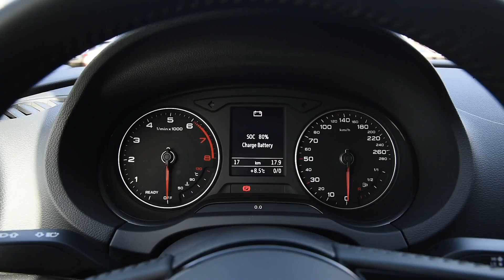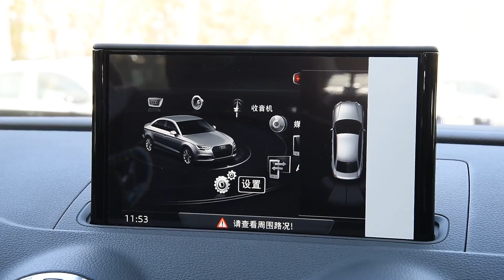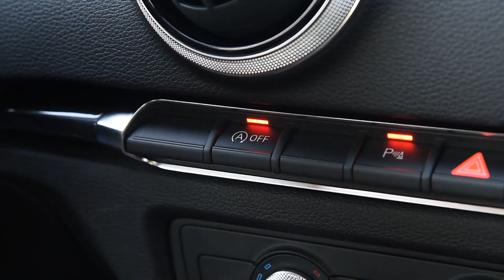到店实拍 2019款奥迪Audi A3 35TFSI 时尚型三厢版